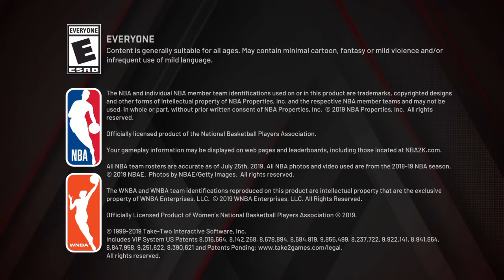Neck to neck